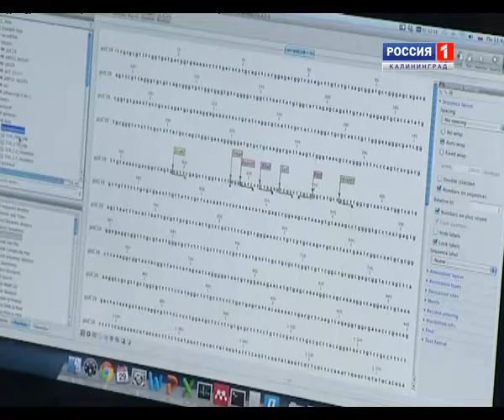Выпуск "Вести-вуз" от 2 августа 2013 года